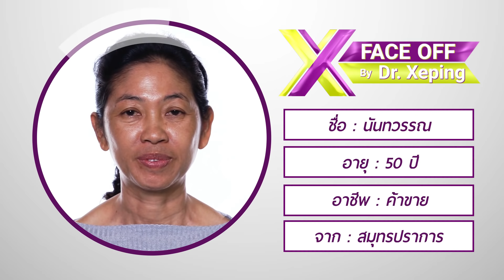ดึงหน้าเฟซออฟ : ความสวยต้องคู่ความปลอดภัย หน้าตึงผิวกระชับ มั่นใจฝีมือศัลยแพทย์ตกแต่งไทย